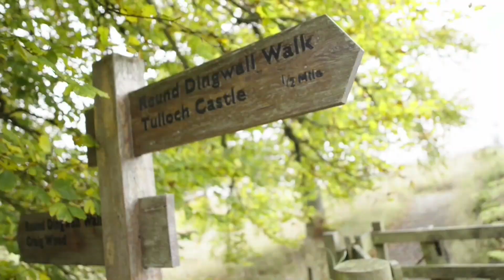Ross Laidlaw Exclusive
RCFCTV catch up with Ross Laidlaw.